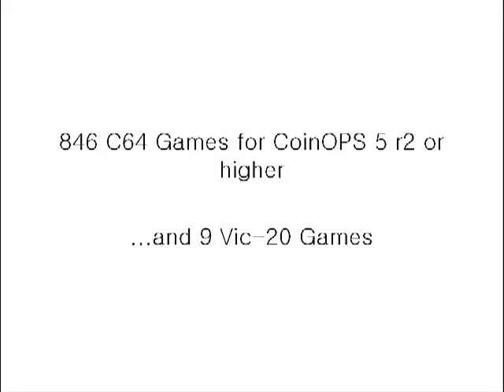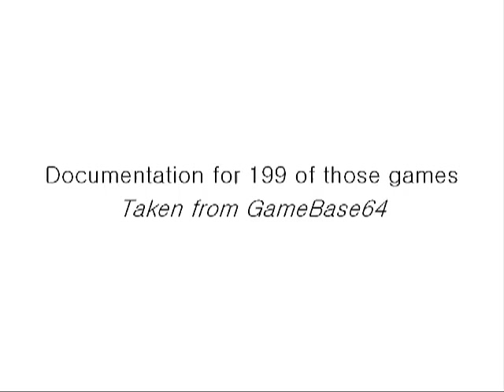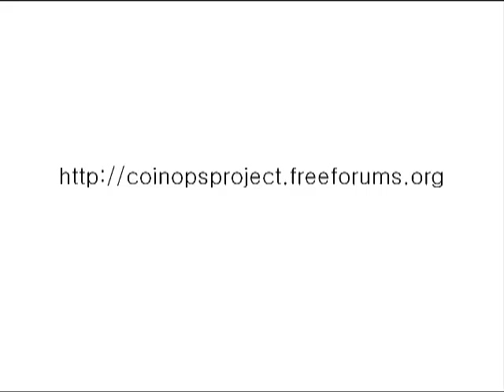CoinOPS C64 Megapack (for original modded xbox)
Music is from Afterburner (US version) performed by Jeroen Tel / Maniacs of Noise.